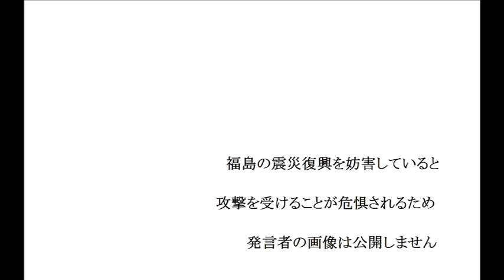201512xx UPLAN【ディスカッション】原発犯罪・被害者の声